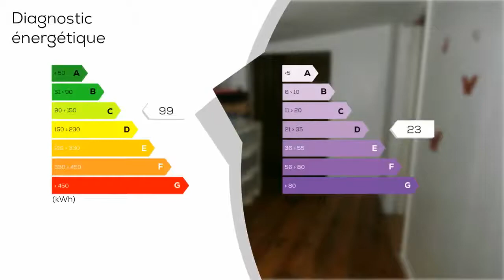A vendre - Maison/villa - SAINT-ETIENNE (42000) - 7 pièces - 160m²